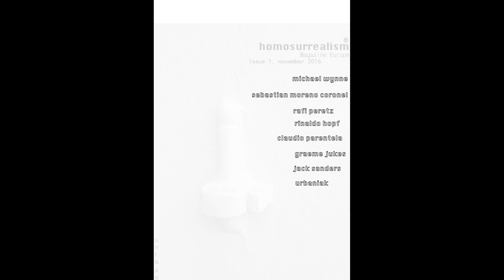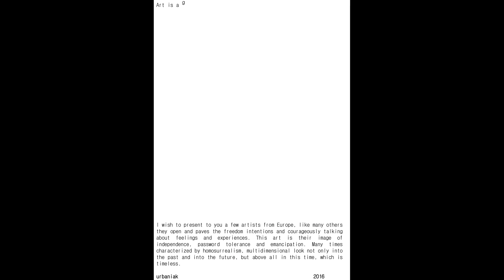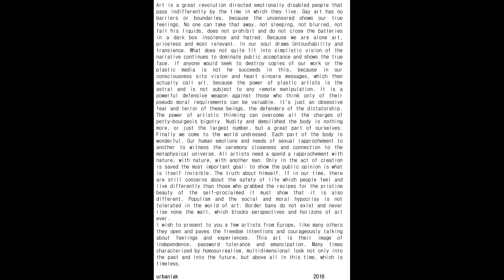homosurrealism magazine europe: issue 1, november 2016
8 artists:
Michael Wynne, Sebastian Moreno Coronel, Rafi Peretz, Rinaldo Hopf, Claudio Parentela, Graeme Jukes, Jack Sanders, Urbaniak